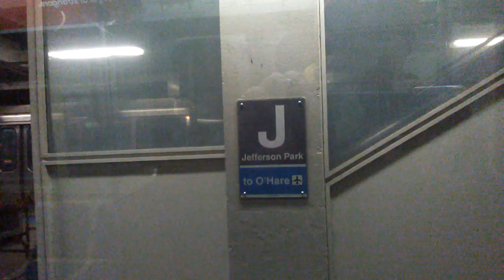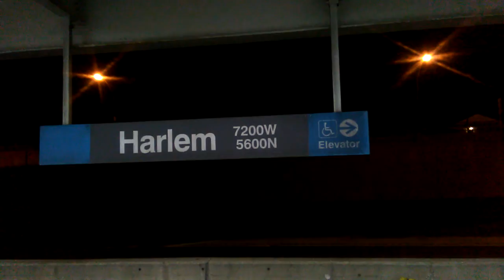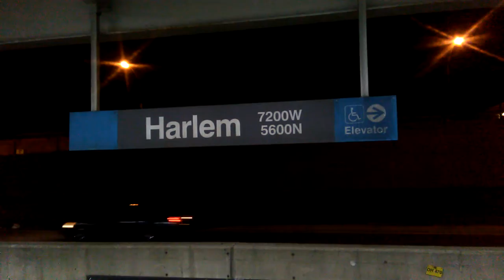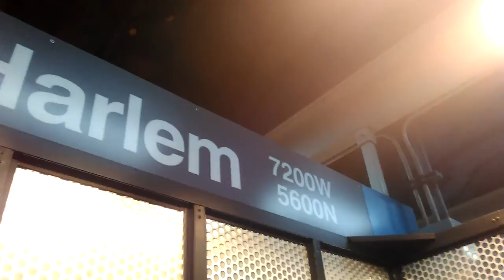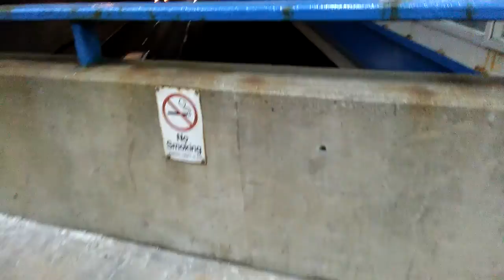Jefferson Park Blue Line Station and Harlem Station 3/31/2018